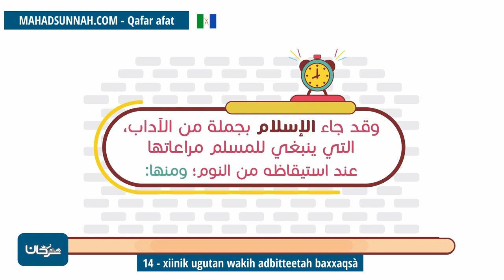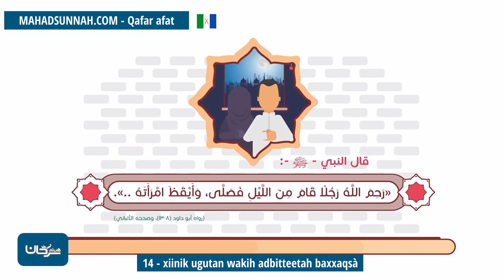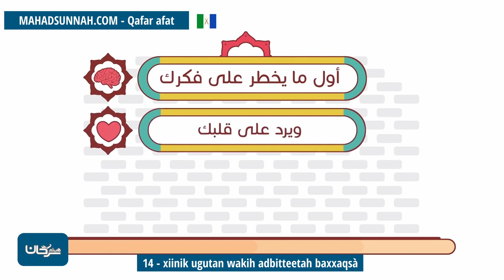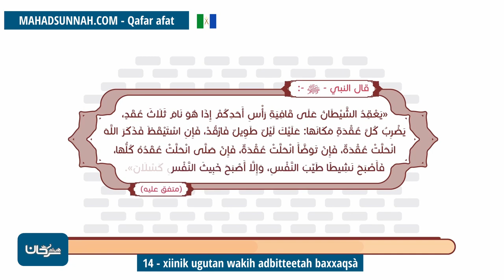14 Xiinik Ugutan Wakih Adbitteetah Baxxaqsà آداب الاستيقاظ من النوم